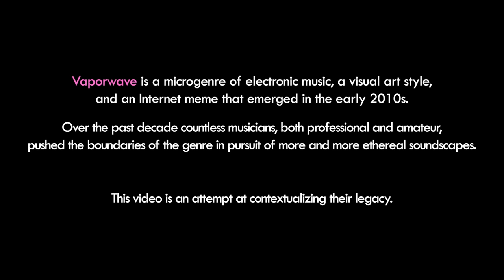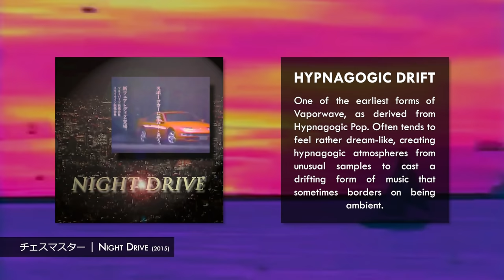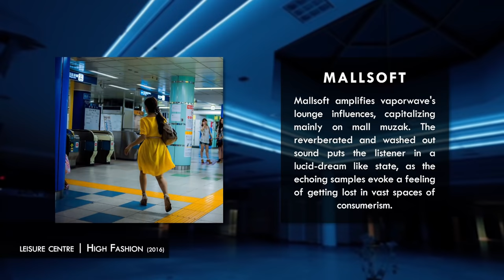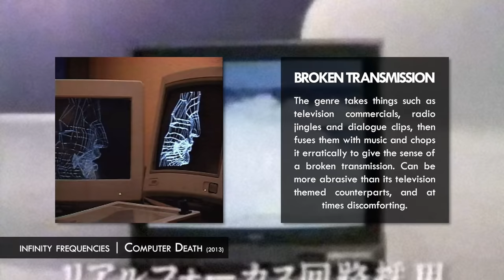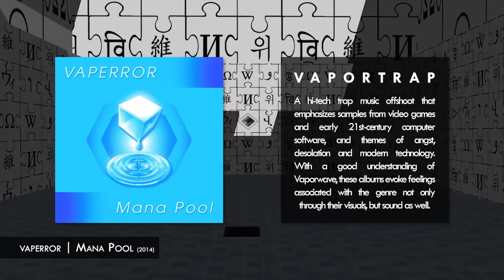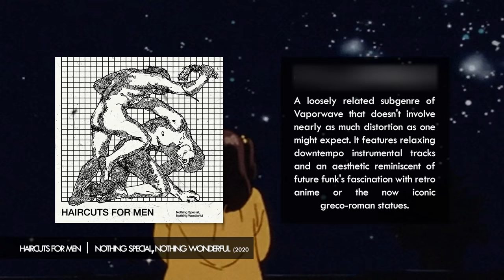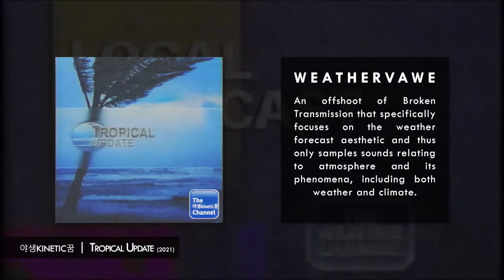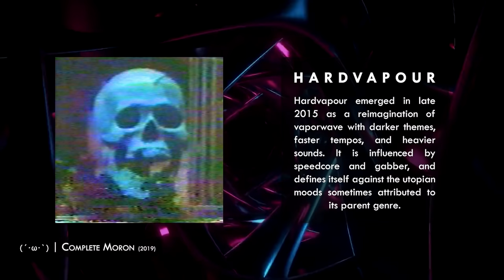All Vaporwave subgenres EXPLAINED in 20 minutes!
Genre list with featured album links:

0:00 INTRO
0:19 CLASSIC VAPOR
1:19 HPNAGOGIC DRIFT
2:19 LATE NIGHT LOFI
3:19 VHS POP
4:19 MALLSOFT
5:19 UTOPIAN VIRTUAL
6:19 FAUX-UTOPIAN
7:19 FUTURE VISIONS
8:19 BROKEN TRANSMISSION
9:19 SLUSHWAVE
10:19 AMBIENT VAPOR
11:19 SYNTHWAVE
12:19 VAPORTRAP
13:19 FUTURE FUNK
14:19 BARBERBEATS (see pinned comment)
15:19 ECCOJAMS
16:19 SEGAHAZE
17:19 WEATHERWAVE
18:19 SEAPUNK
19:19 HARDVAPOUR